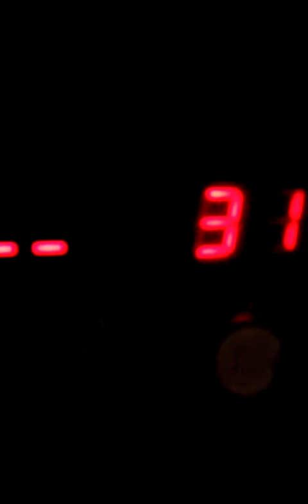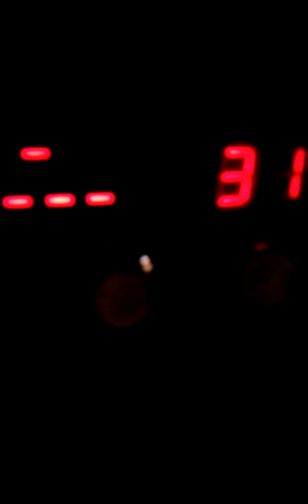August 17, 2015 5:35 PM